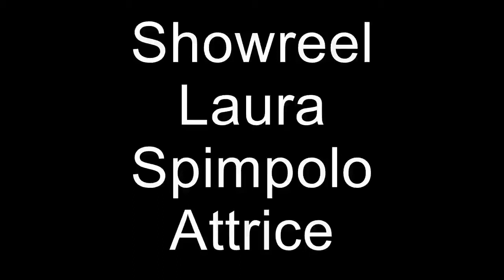Showreel Laura Spimpolo Attrice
!! Vi Ringrazio per i Mi Piace e le Condivisioni !!